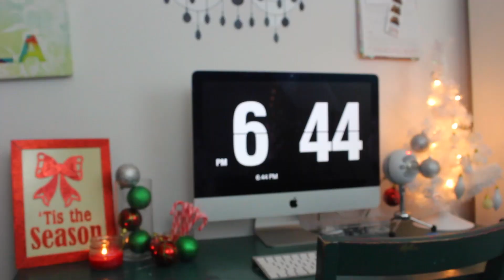DECORACIONES NAVIDEÑAS 2016 FACILES! + RECETA DE CHOCOLATE CALIENTE DE NUTELLA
Todo lo que tienes que saber esta aqui!